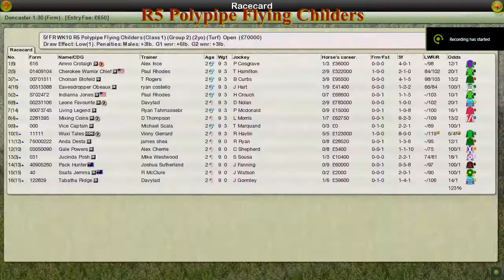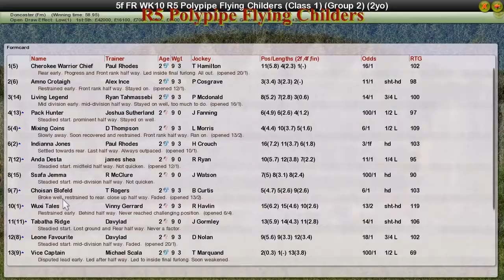FR WK10 R5 Polypipe Flying Childers